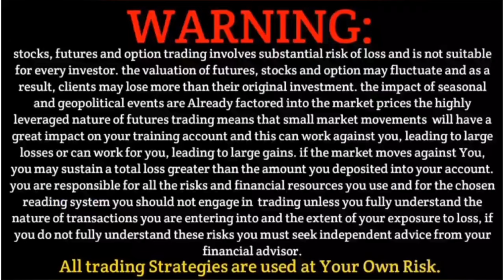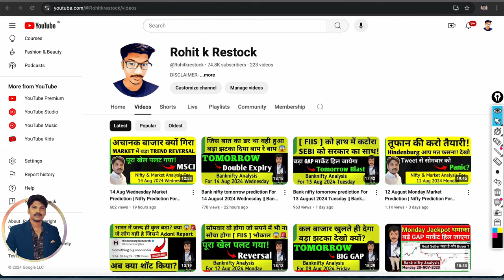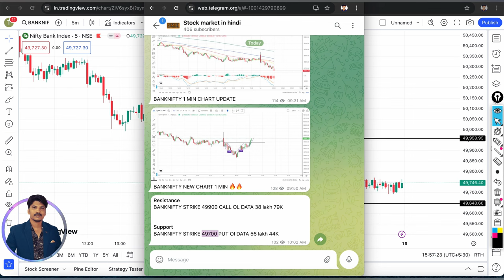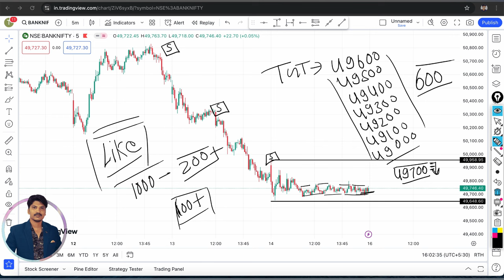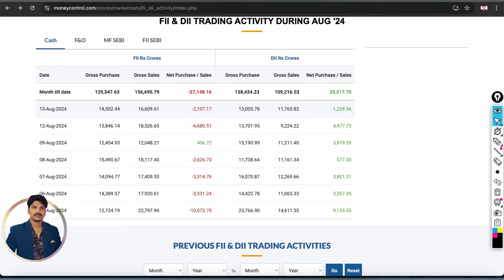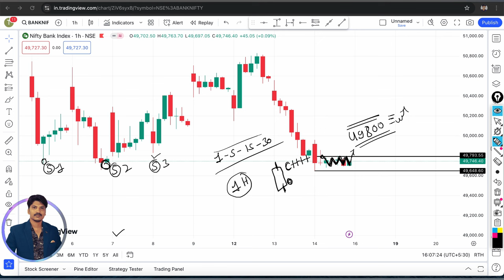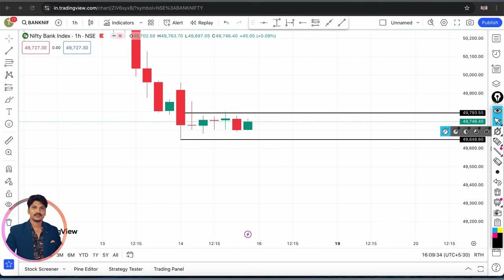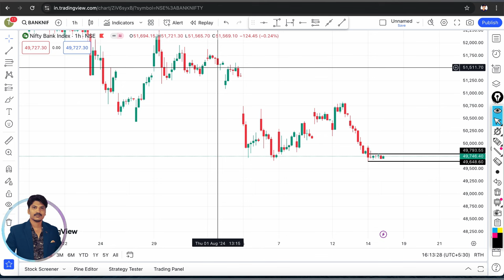Bank nifty tomorrow prediction For 16 August 2024 Friday || Bank Nifty Analysis for Tomorrow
Topics Covered

nifty analysis
banknifty analysis